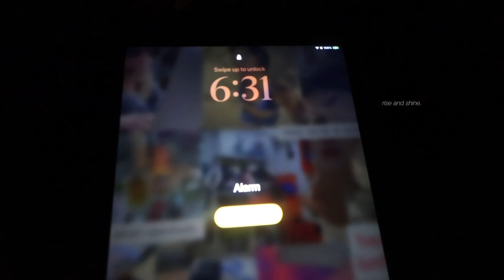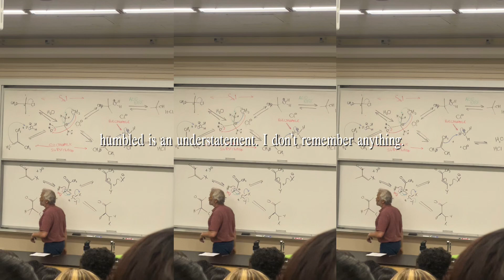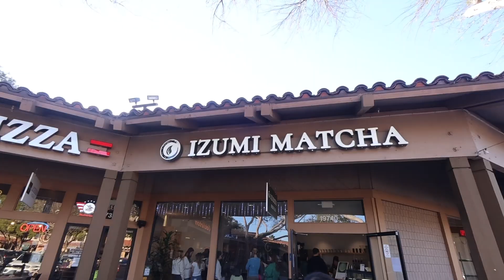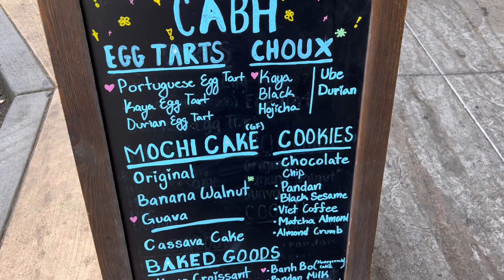DAYS IN MY LIFE AS A BIOLOGY STUDENT🧬: work life balance, organic chem, easing back into routine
hey lovelies!

I'm excited to bring the uni vlogs back for you guys! Come join me as I venture through hard STEM classes and pump out study vlogs for you. I will try to be more active on short-form content like TikTok LOL so follow me there! How is everyone's week so far, comment and talk to me ;)

If you are seeing my face for the first time, hi! My name is Katie! I’m a third-year biology major at SJSU. I love to film realistic and productive college and study vlogs!

𐙚˙✧˖°faq   ༘ ⋆｡
name: katie
ethnicity: korean
camera: canon powershot v10 & iphone 13
editing: vllo

ฅ՞•ﻌ•՞ฅ sub count: 6,447

⋆ ˚｡⋆୨♡୧⋆ ˚｡⋆